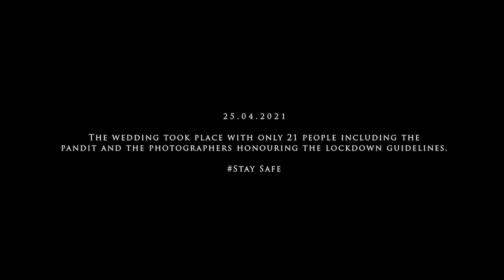Lockdown Wedding | Ishan & Vartika | Camerography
Capturing a lockdown wedding of Ishan & Vartika with less than 25 people including the pandit and the photographers was totally a different and wonderful experience for us.

Shot by: Camerography, Nagpur
Admin : Monish Pal